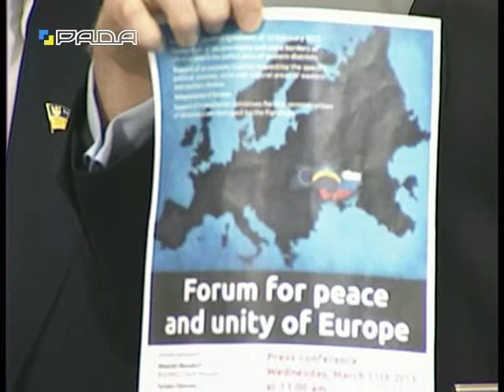Брифінг 18.03.15 Дмитро Лубінець,Олексій Мушак,Олексій Гончаренко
Дмитро Лубінець, народний депутат України.
Олексій Мушак,народний депутат України.
Олексій Гончаренко,народний депутат України.